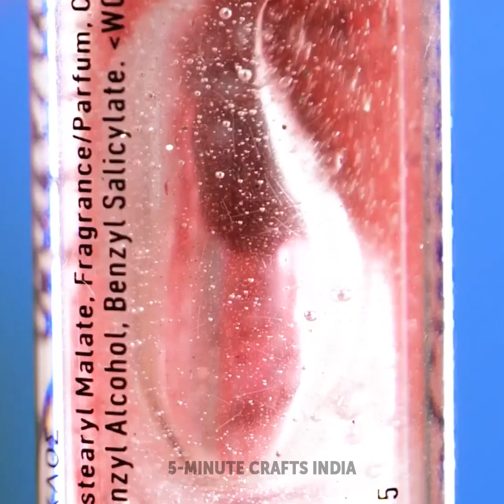शानदार मेकअप टिप्स और ब्यूटी हैक्स